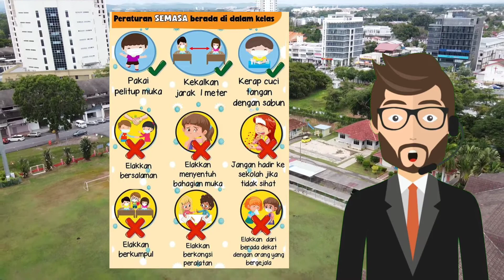AKTIVITI TRANSISI TAHUN 1 (KELAS SAYA)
Murid boleh menyebut perkara yang perlu dilakukan semasa berada di dalam kelas